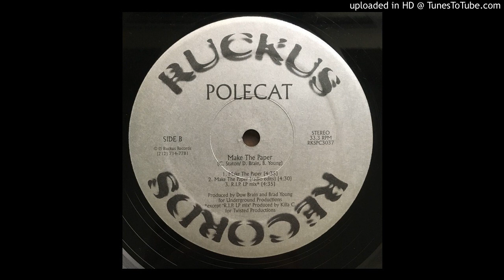Polecat (Street Poets) - R.I.P. (LP Mix)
Produced - Killa C

12"

Ruckus Records - RKSPC3037

1996

Polecat (Street Poets) - Make The Paper (Original 12" Version)